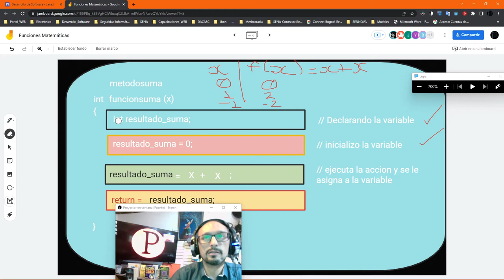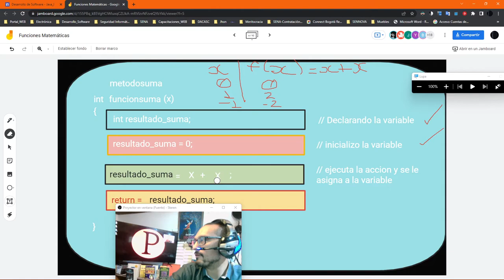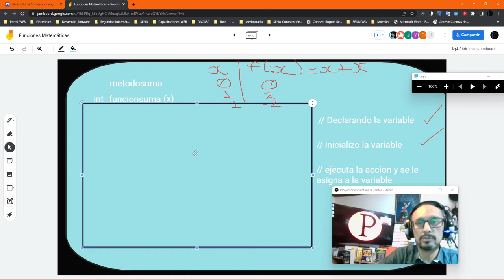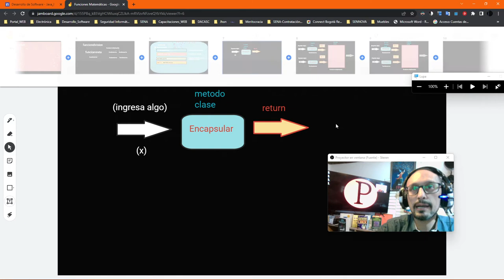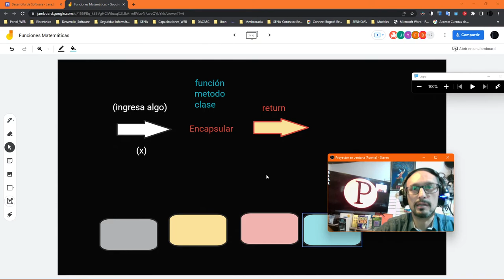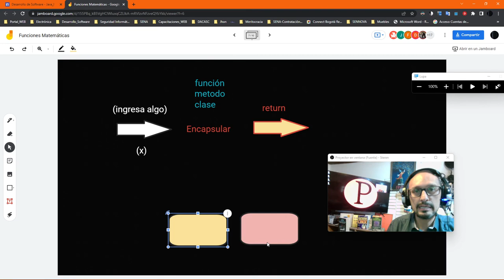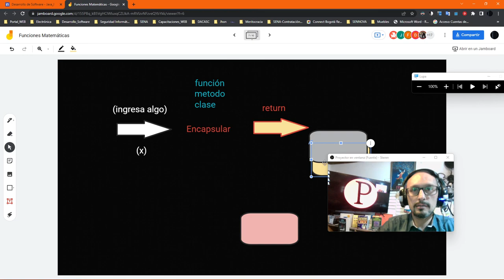Funciones Matematicas 1